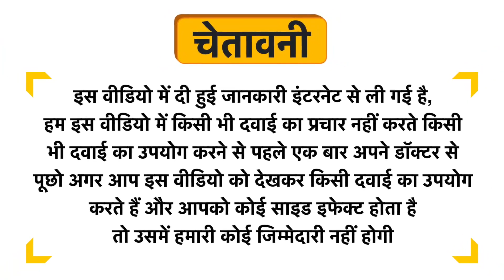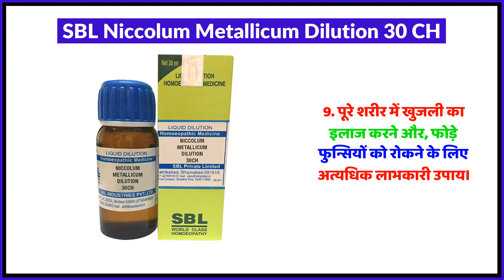SBL Niccolum Metallicum Dilution 30 CH Uses in Hindi | Side Effects | Review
SBL Niccolum Metallicum Dilution 30 CH Uses in Hindi | Benefits | Side Effects | Dose

SBL Niccolum Metallicum Dilution 30 CH Uses in Hindi
SBL Niccolum Metallicum Dilution 30 CH Kis kaam aati hai
SBL Niccolum Metallicum Dilution 30 CH Review
SBL Niccolum Metallicum Dilution 30 CH Side Effects
SBL Niccolum Metallicum Dilution 30 CH ke fayde in hindi
SBL Niccolum Metallicum Dilution 30 CH how to use